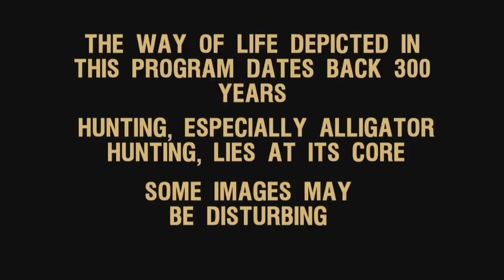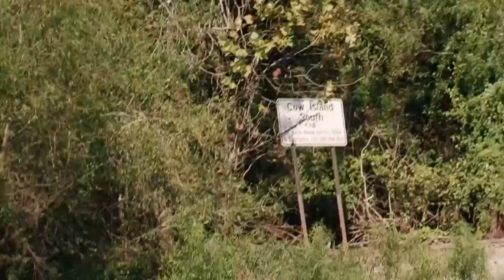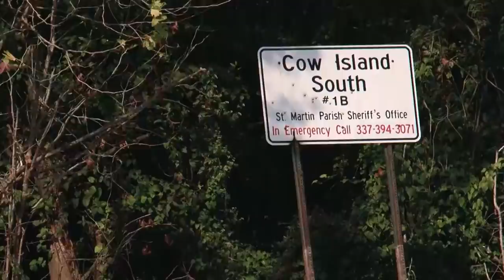Swamp People: Troy's RISKY GAMBLE for MASSIVE GATORS (Season 7) | History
Love Swamp People? Stay up to date on all of your favorite History Channel shows

With more tags to fill, the Landrys' take a gamble by heading to Cow Island, a lake full of massive gators but very risky to travel in and out of, in this clip from Season 7, "Gamblin' Man."